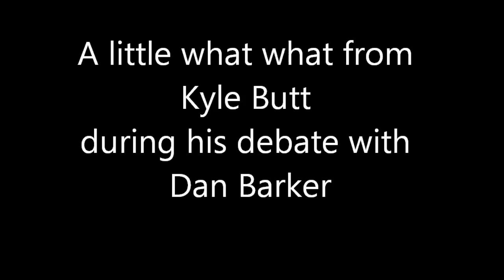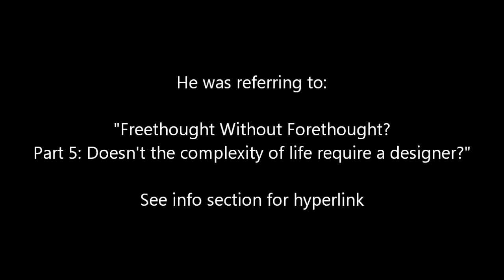Kyle Butt, Dan Barker and TrueFreethinker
He was referring to "Freethought Without Forethought? Part 5: Doesn't the complexity of life require a designer?"

Here is the, longer, version:
    It is ignorant and superstitious to believe that God made everything out of nothing.
    It is logical and scientific to believe that nothing made everything out of nothing.

    It is ignorant and superstitious to believe that God is eternal.
    It is logical and scientific to believe that matter is eternal.

    God is an effect and must have had a cause.
    Matter is the uncaused first cause.

    If God made everything, then who made God?
    Matter made everything and nothing made matter.